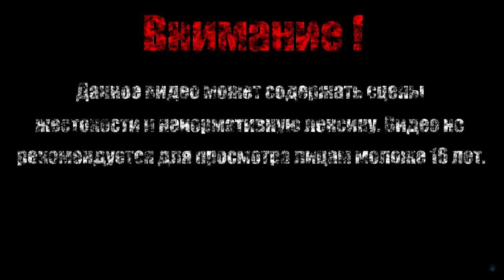ПИРО ПИТ【Borderlands 2 DLC: Mr. Torgue's Campaign of Carnage】#2